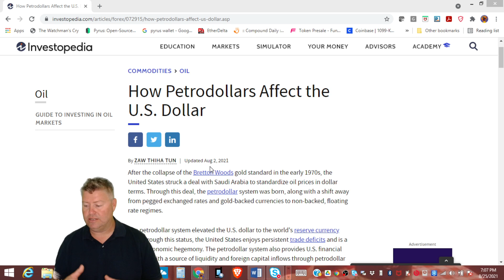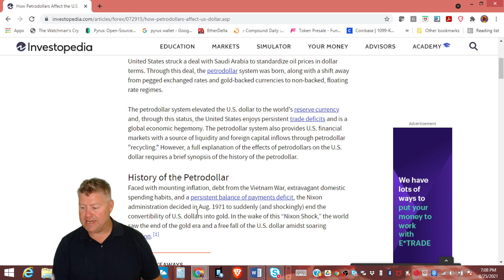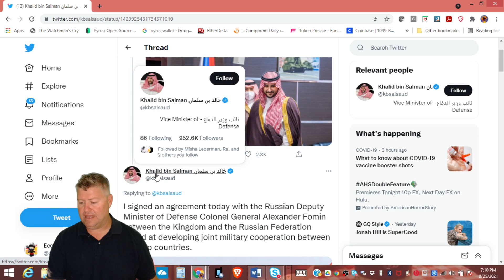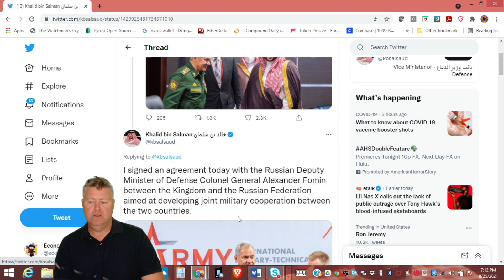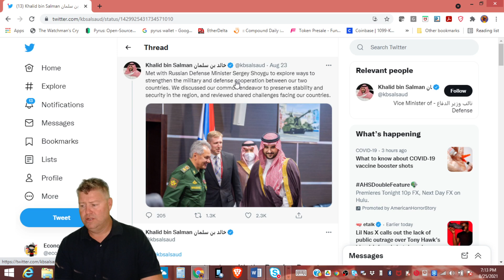Not Clickbait Petro Dollar died Russia / Saudi Arabia sign historic deal Got Gold, Silver & Bitcoin?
Not Clickbait The Petro Dollar died 2 days ago Russia / Saudi Arabia sign historic deal. What will this do to confidence in the Dollar and what will happen if people start to sell off bonds and dollars. What will happen to the price of Bitcoin, Gold, Silver and more?

Uphold (For Digibyte, XRP, Theta Derivatives):
Where the Ninja buys Silver (Compare price between the three):
Andy @ Miles Franklin says he will beat anyone’s prices. Send him an email with Economic Ninja in the title.